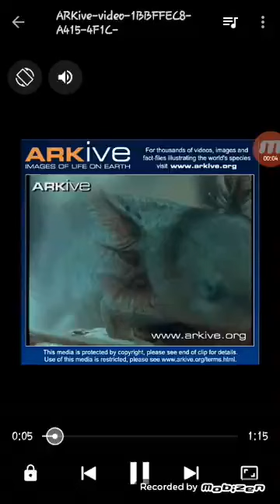Axolotle (Ambystoma mexicanum) 🇲🇽